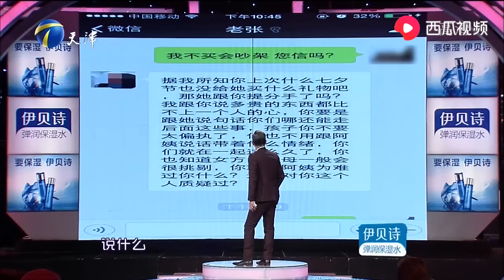奇葩女帶著媽媽談戀愛，母女二人合夥欺負男朋友，小夥心如死灰求塗磊幫忙 【愛情保衛戰】重編版